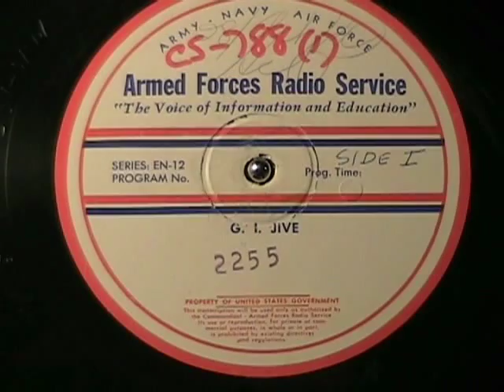G I Jive radio show with G I Jill - Program 2255 c.1950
Anybody remember G I Jill?  She was a disc jockey for the Armed Forces Radio Service in the 1940s-1950s and was without a doubt the most popular of all DJs.  Her programs G I Jive and Jill's Juke Box were recorded in Los Angeles and sent to anywhere there were American servicemen to listen.  The programs were transferred to 16" 33 rpm radio transcription discs/records and played at every U S military base around the world.  She was sweet, sexy, and the "girl next door" type.  Little wonder she was popular.  Her famous sign-off remark was eagerly anticipated by everyone.

This is the G I Jive show from about 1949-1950, program 2255.  These programs were 15 minutes long, but to accomodate YouTube's limit of 10 minutes or less per video, I sort of edited this to fit.  Anyway, it should bring back some fond memories to anyone who ever heard her on the radio.

The first tune is "I Can't Get Started" by Artie Shaw (0:41) and the "62 Ladies in Sea Green Pajamas" (4:22) was performed by the Starlighters.  Enjoy!